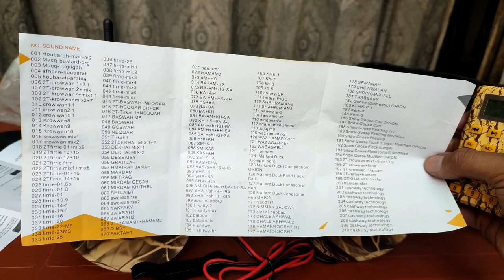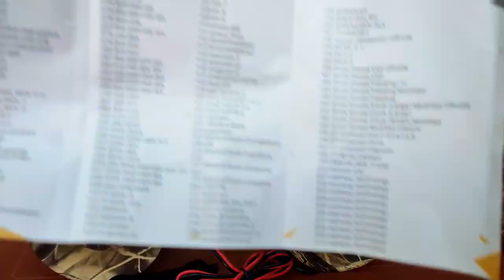Best Electronic Duck Cell | for Duck and quail hunting By H.H HUNTERS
Best Birds Electronic Cell for Duck and quail hunting By H.H HUNTERS

Huzaifee Bhai Facebook Official Page